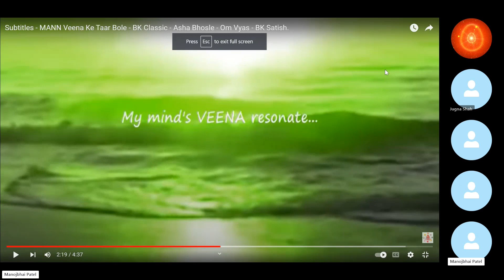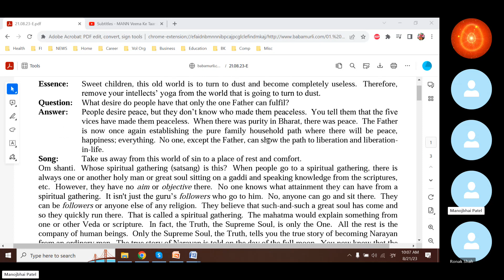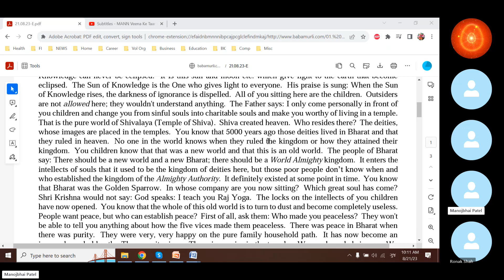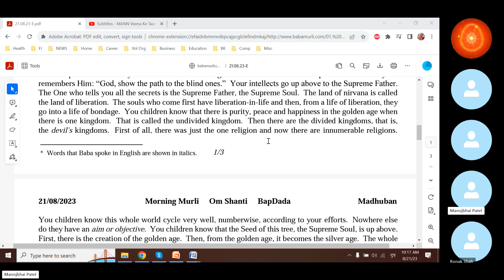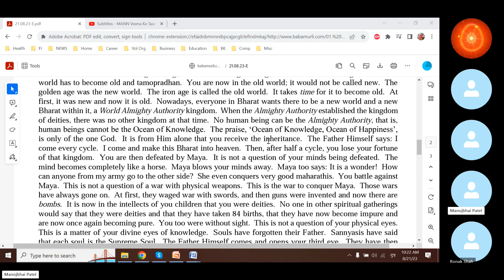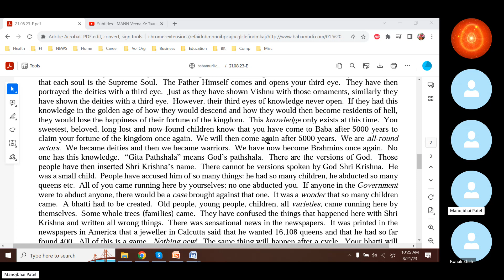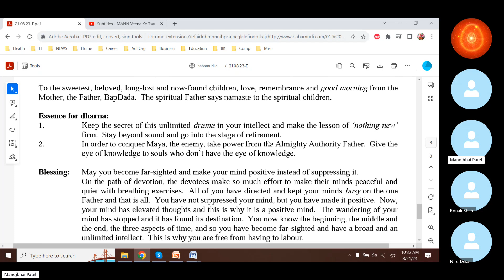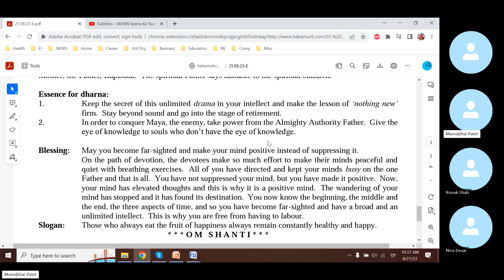Baba Murli E 8.21.23